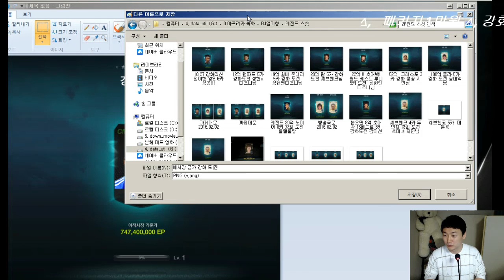피파3 열이형!! 에시앙 금카 강화 도전 보라빛북극곰님 피파온라인3/fifaonline3